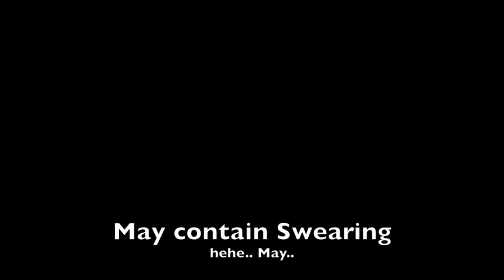Pas and Martin [2] - Behind The Scenes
Enjoy :D
Can we please hit 5 Likes for this little Funtage thing :3

Please follow :D I just hit 400 Followers!!